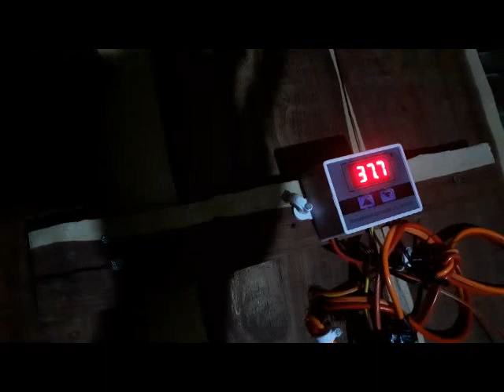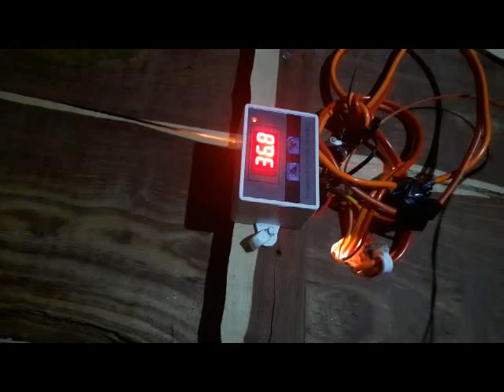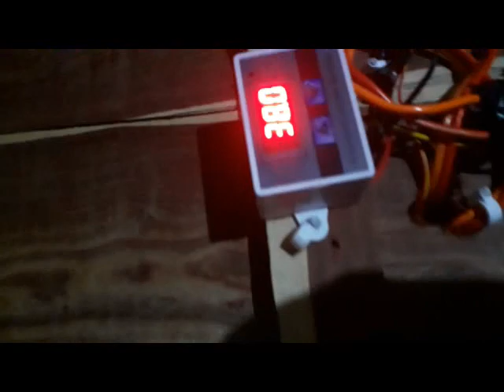JINSI YA KUTENGENEZA MASHINE YA KUTOTOA MAYAI YA KUKU,BATA NA KANGA KWA KUTUMIA MBAO